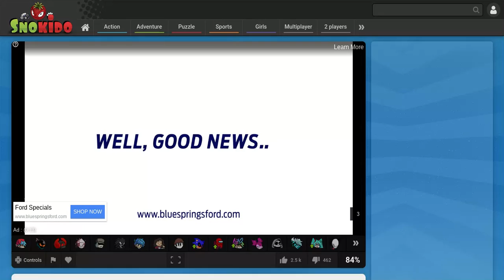friday night funkin but bad bopeebo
fnf but bad like and sub if u want